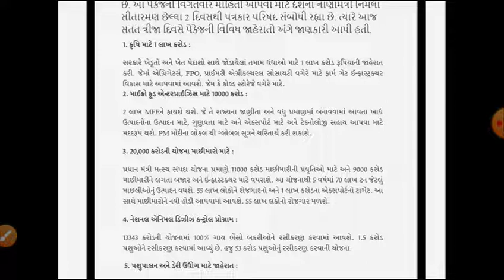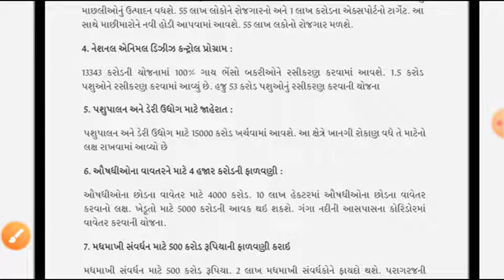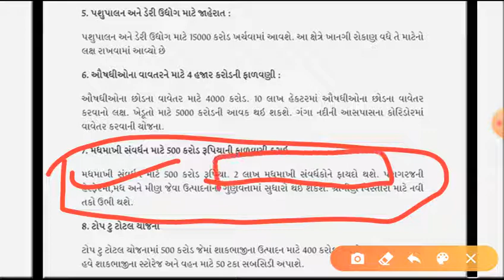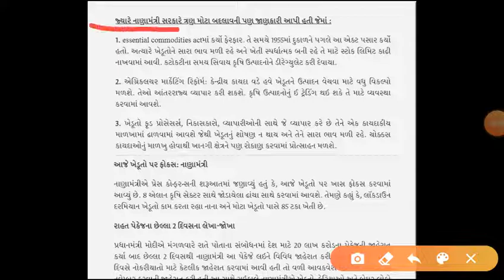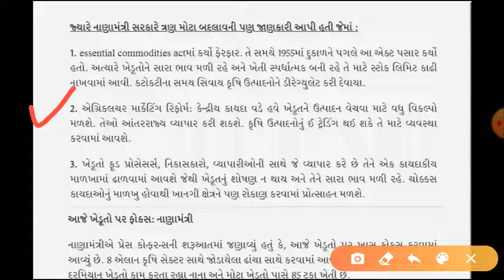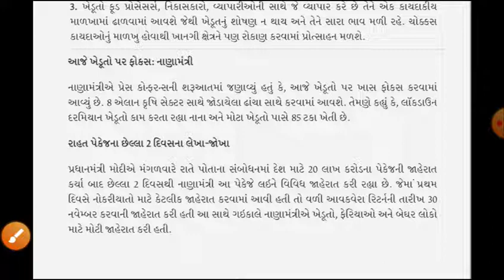ખેડૂતો માટે 1 લાખ કરોડની જાહેરાત || 20 લાખ કરોડના પેકેજ - 3 ની જાહેરાત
માછીમાર માટે જાહેરાત
પશુપાલન માટે જાહેરાત
કૃષી માટે જાહેરાત

મારી આ ચેનલ પર તમને મળશે નવી યોજનાઓ, ગુજરાત સરકારની યોજનાઓ , ખેડૂત
સબસીડી યોજનાઓ, સરકારી ભરતી , બેંકના નવા નિયમો, આધાર કાર્ડ, મોબાઇલ અને
ઇન્ટરનેટ સંબંધિત માહિતી, અને ઘણી બધી વસ્તુઓ છે જે તમને લાભ આપી શકે છે !!!